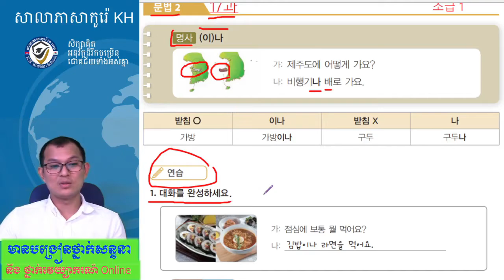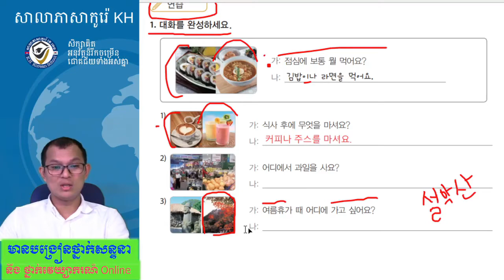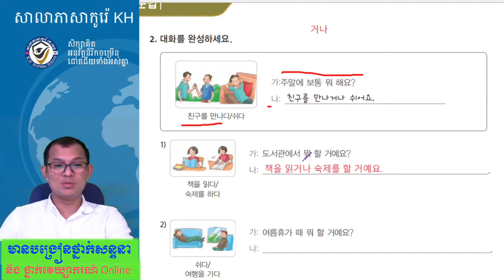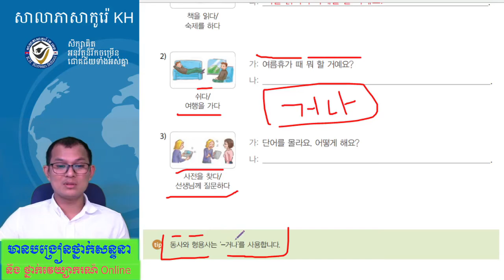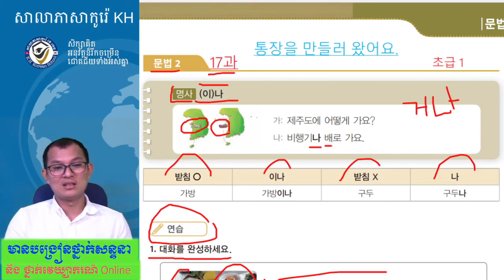សិក្សាវេយ្យាករណ៍ភាសាកូរ៉េកម្រិតដំបូងទម្រង់:- 명사 (이)나 (វីដេអូទី២)